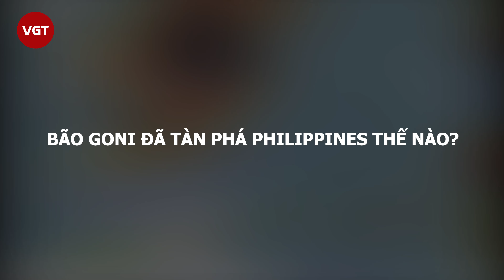Siêu bão Goni | Tàn phá Philippines nặng nề, tiến vào Biển Đông liên tục đổi hướng và tăng cấp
Bão Goni đổ bộ vào tỉnh đảo Catanduanes của Philippines với sức gió 225 km/h và gió giật 280 km/h ngày 1/11. Sau khi đổ bộ vào Philippines, siêu bão Goni đã khiến ít nhất 10 người, gây ra lũ quét, nhấn chìm hàng trăm ngôi nhà. Cơn bão mạnh nhất thế giới cho tới thời điểm này đã khiến hàng loạt ngôi nhà tốc mái, giật đứt nhiều đường dây điện và gây lũ lụt ở nhiều nơi, ảnh hưởng đến 19-31 triệu người.